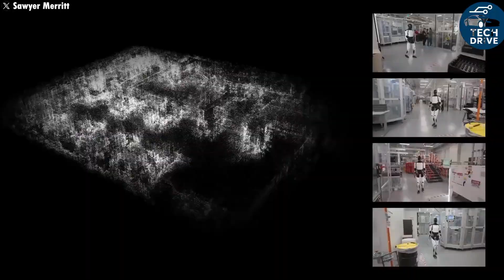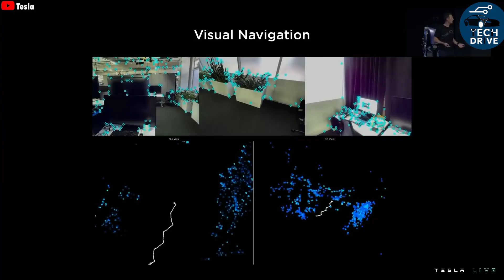Elon Musk’s $30,000 Tesla Bot Gen 3 Cooks Dinner & Cleans Your House in 2 Hours_ The Future Is Here!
Meet Tesla Bot Gen 3, the next big leap in robotics. Elon Musk’s humanoid robot can now cook dinner, clean your house, and learn 100 new tasks every day — all by watching videos! Discover how Optimus Gen 3 is set to change the world forever.

🕒 Timestamps:

– The robot that cooks and cleans in 2 hours
– Elon Musk’s big reveal: Tesla Bot Gen 3
– How Optimus trains 16 hours a day
 – Real-life demos at Fremont factory
– Cooking, cleaning & human-like hands
 – The self-learning AI brain of Optimus
– How Tesla Bot learns from YouTube videos
 – Competing robots: UBTECH & Figure 02
 – The future of humanoid robots
– Will robots replace human jobs?